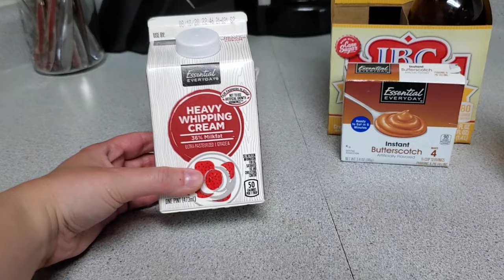| It's Butterbeer Baby | Harry Potter Inspired Cupcakes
Expecto they're gone-o.  Enjoy how I invision butterbeer with and butterscotch base. UwU

Recipe:
3 cuppa flour
2 cuppa sugar
1 Package Pudding - Butterscotch
1 T Baking Powder
1 bottle cream soda (8 oz)
2 eggs
1/2 cuppa butter (1 stick)
1 cuppa malk
Cinnamon to taste
Honey to taste

1 cuppa heavy whipping cream
2 Tablespoons sugar
Flavoring to taste

Major thanks to Kylie for being an amazing videowoman and an even better sister